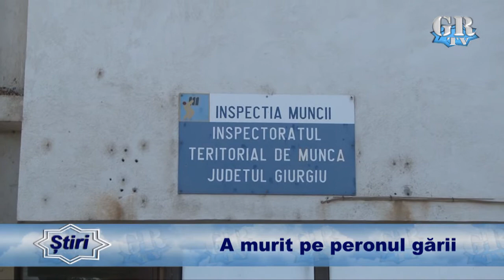A murit pe peronul gării